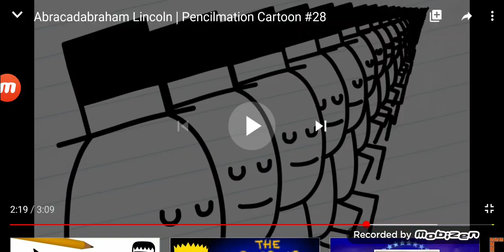17 Mei 2020